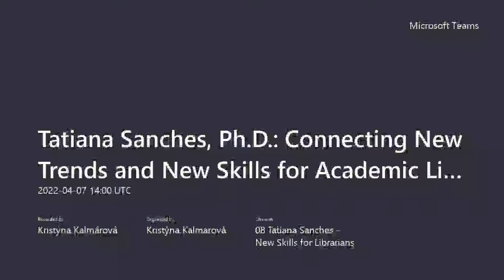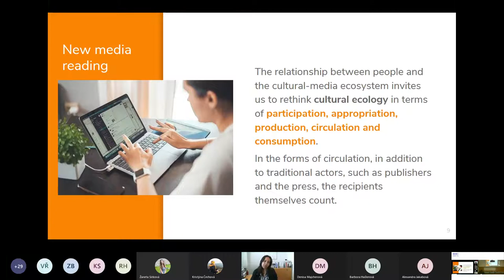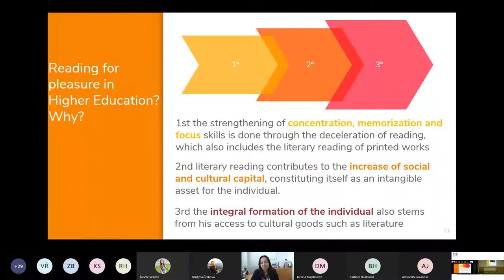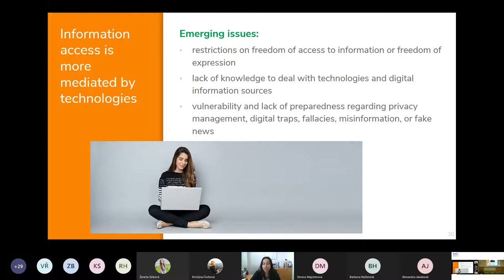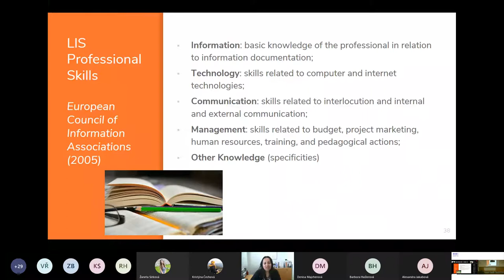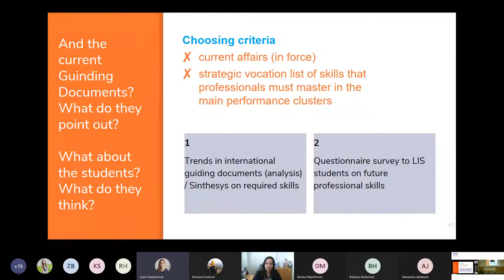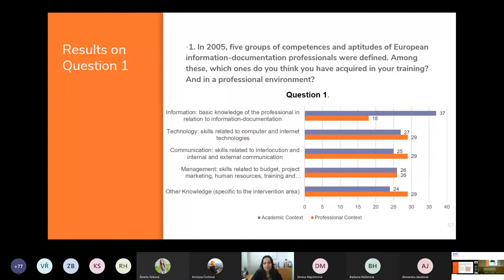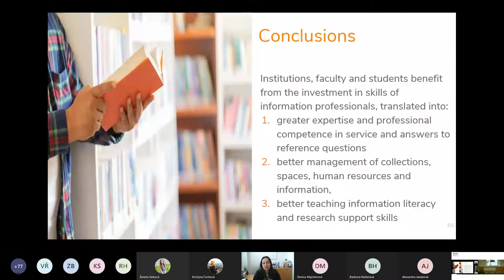Tatiana Sanches, Ph.D.: Connecting New Trends and New Skills for Academic Librarians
Guiding documents of professional associations are revealing the main future trends around the globe in information science. In this lecture I will systematize and identify the skills expressed in them and aimed at information professionals. Thus, the content of the guiding documents is analyzed to find the trends for the area, and synthesized in areas of interest. The skills needed by the professionals that emanate from it are identified. In addition, a survey of future professionals (graduate students) is presented to debate and try to understand what skills are valued in the future performance of their profession. It is noted that it is important to be aware of current trends and recommendations for the sector. Therefore, the preparation of students in information science for the prospects for the future will be more appropriate and meaningful, bringing benefits to themselves and to the academic communities in which they operate, if future librarians in higher education become aware of a changing world in which they will have to act.

Tatiana Sanches, Ph.D. is Invited Assistant Professor at UAberta, librarian and researcher. Graduated in Literature, post-graduated in Documentary Sciences, Master in Education and Reading, Doctor in Education and Post-Doctor in Information Science, with a pos-graduation in Higher Education Pedagogy. Currently Head of the Documentation Division at the Faculty of Psychology and at the Education Institute of the University of Lisbon. She is also dedicated to training and research, being the author of several publications at national and international level. Member of the Higher Education Libraries Working Group, and Training Member in the National Association of Librarians and Archivists in Portugal.